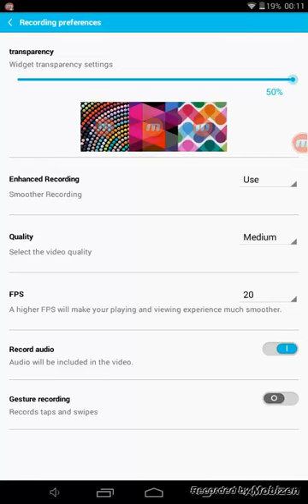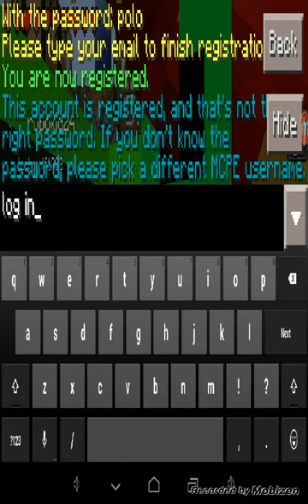Minecraft pe 0.11.1 how to register for lifeboat!